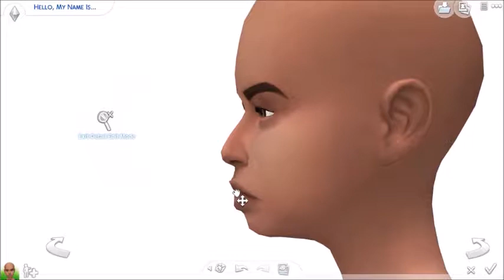Elisha Tyler\\The Sims 4: Create a Sim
She's My New Fave
Origin ID\\Boku-Sims
Twitter\\Boku-Sims